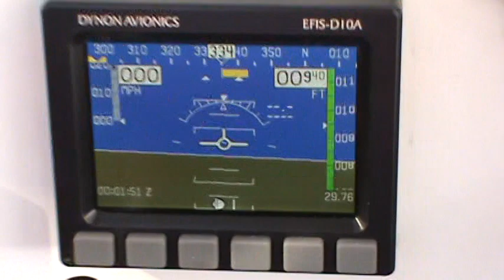A BORDO DEL ULTRALIVIANO IBIS MILLENIUM (1 PARTE).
Tuve el placer de volar este pequeño avion por unos instantes, aqui escuchando las instruciones de mi "Capi", mientras nos dirigimos a cabecera de pista 16 del "CAMILO DAZA"-(SKCC), de Cucuta (COL).